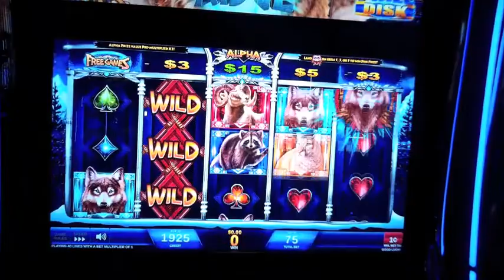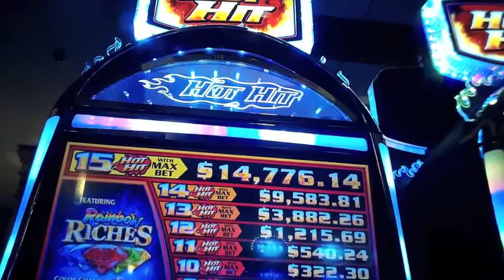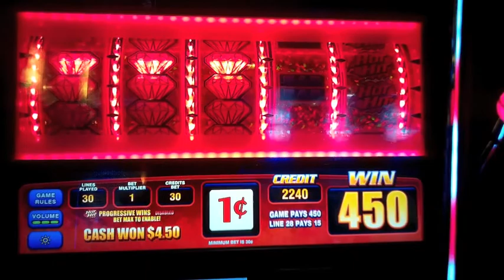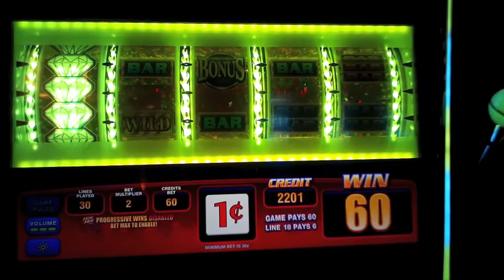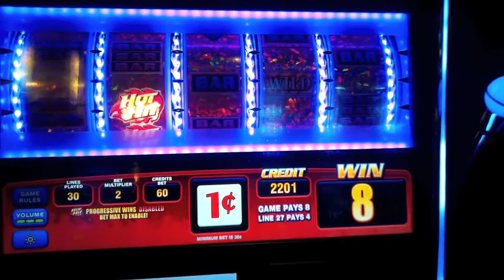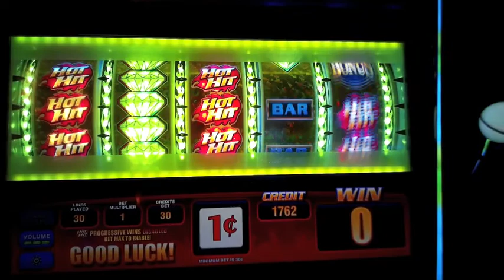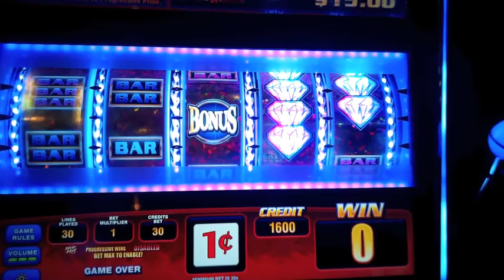Slots! Wolf Ridge and Hot Hit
Any Win is a Good Win!